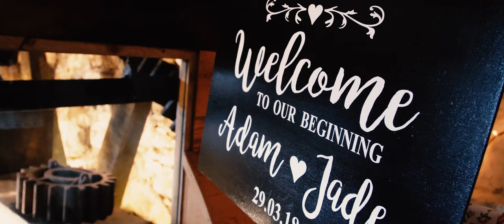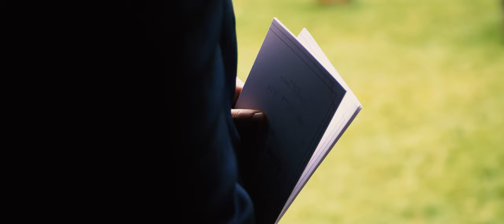Priston Mill Wedding // Adam & Jade // The Wedding Film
A Priston Mill wedding video that captures this beautiful North Somerset wedding venue as it hosted Adam and Jade's spectacular wedding. Enjoy this film tailored to them, their story and their day.

Cinematic wedding films by White Villa Photography & Films
"Your story, captured forever"